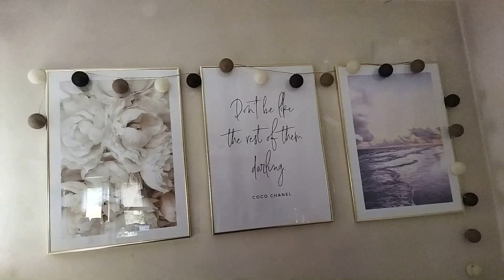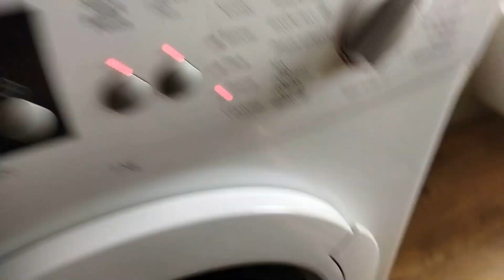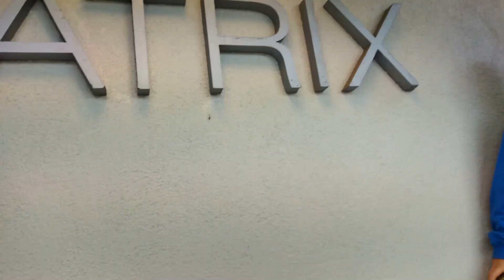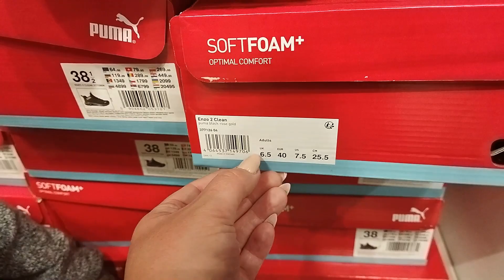To na prawdę nie jest przypadek. To na mnie czekało